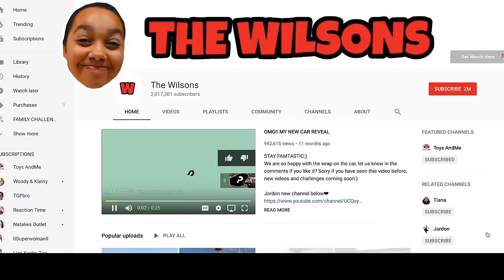BACK TO SCHOOL SWITCH UP CHALLENGE!!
Back to school switch up challenge with Isla.

NOTTINGHAM
NG13 8QW